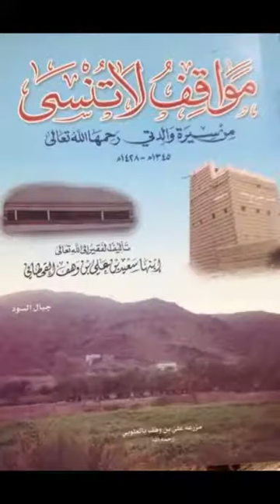الشيخ سعيد بن وهف القحطاني رحمه الله كتب عن شيء يندر أن يكتب عنه